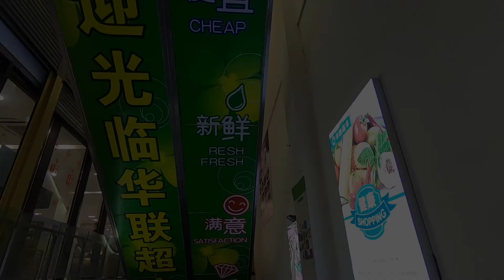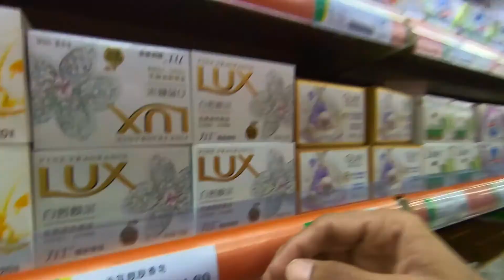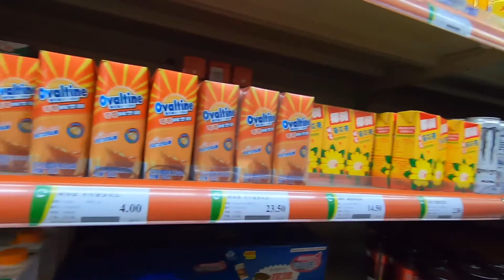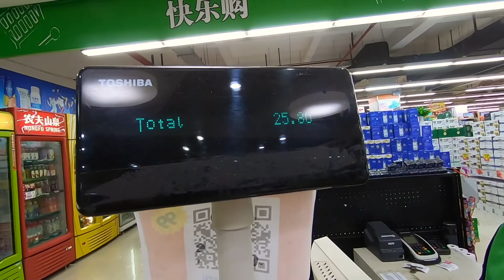How expensive is Shanghai China | Expenses in China 🇨🇳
Shanghai is the largest city in the world (worldatlas.com). This video is based on estimated expenditure on food costs in Shanghai.

In China, all prices of foods are mentioned in half kg (500 g), so I am telling you by per kg rate and in the whole world per kg is used.

I went to a supermarket for buying some food and the prices are mentioned according to the 2nd August conversion rate (1 Yuan/RMB = 23 Rupees).

In the supermarket, all big brands of soaps were available, Lux's price is 4.80 RMB (Rs 115).
All prices are per kilogram. Rice price is RMB 7 (Rs 160), Tomato RMB 5 (Rs 115), Green Chilies RMB 11 (Rs 250), and Potato RMB 5 (Rs 115).

Onion RMB 3.50 (Rs 80), Carrot RMB 4 (Rs 92), Cauliflower RMB 7 (Rs 160), Chicken RMB 23 (Rs 530), Banana RMB 10 (Rs 230), Apples are too expensive and the price is RMB 20/26 (Rs 460/600).

A small cold drink bottle is RMB 2 (Rs 45),
and the Milk is RMB 8.50 (Rs 200) per liter.

They charge for Plastic bags. The price is according to the size of the plastic bag and the minimum price is RMB 0.2, 0.3 (Rs 5, 7).

Hope from this video you get the estimated price of expenditures in Shanghai.

How Expensive is Shanghai?
How much Expensive is Shanghai?
How Expensive is Shanghai Food?
How Expensive is food in China?
How Expensive is food in Shanghai?
How much cost of living in China?
How much cost of living in Shanghai?

Plz share videos with beautiful people and let's Explore the incredible World.